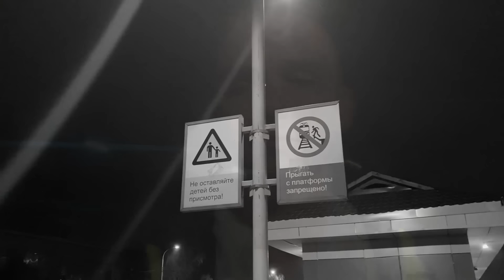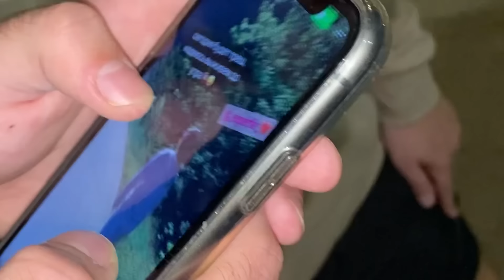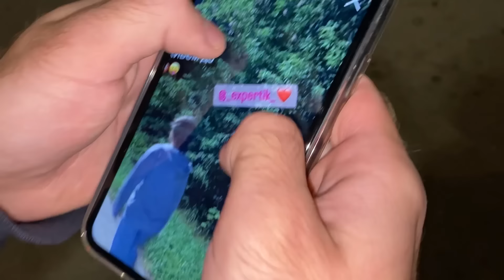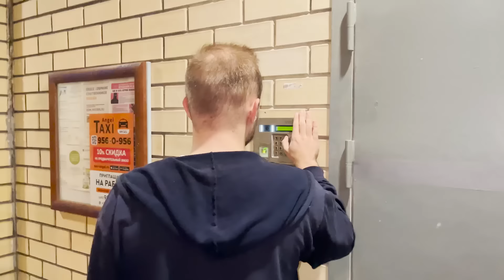ПРОПАЛА МЛАДШАЯ СЕСТРА! Поехала НА ВПИСКУ к ГОПНИКАМ и НЕ ВЕРНУЛАСЬ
Пропала моя младшая сестра. 2 ролик поисков.